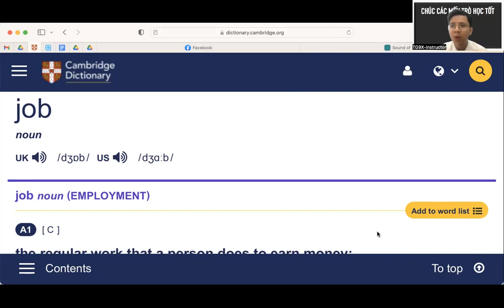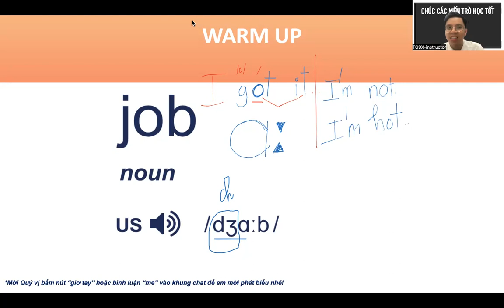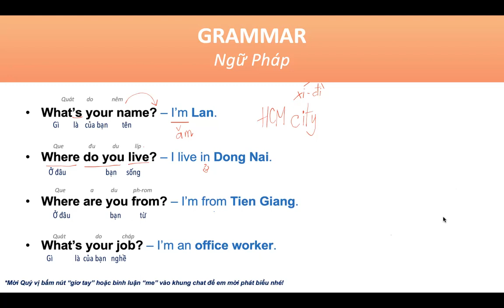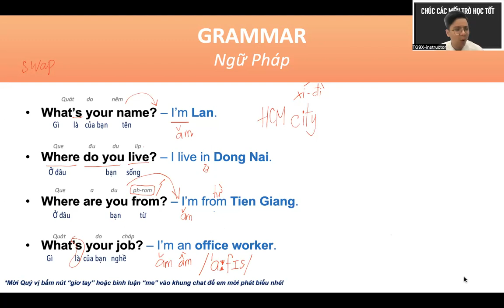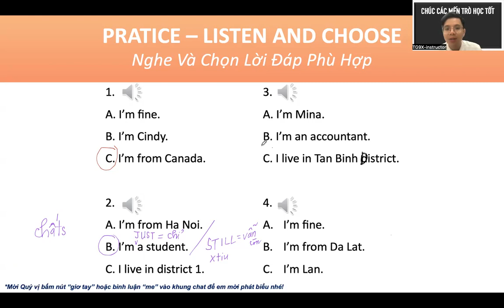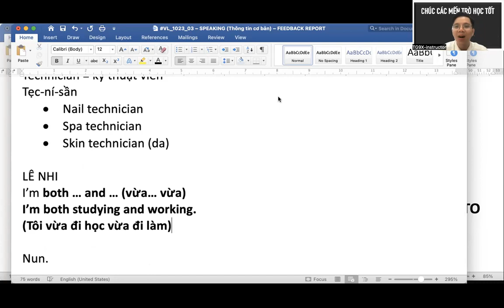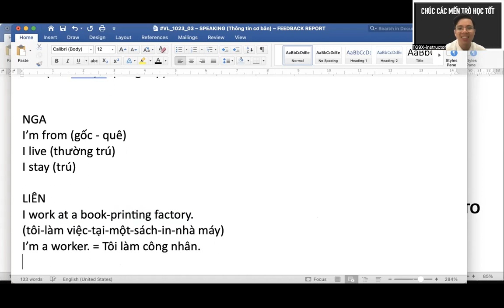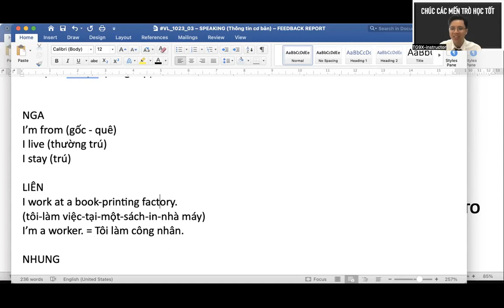TIẾNG ANH NGƯỜI LỚN (VỠ LÒNG) - VL_1023_03 - SPEAKING (Thông Tin Cơ Bản)